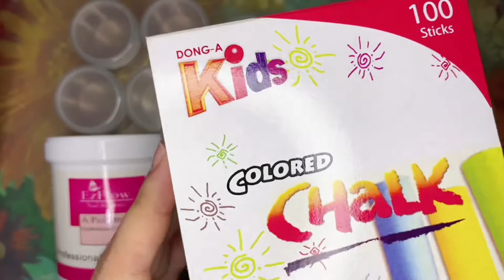Vlog 06: Making my Own Acrylic Powder Using Colored Chalk at Home | Easy DIY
Today I will be making custom acrylic power using colored chalk that I bought from a local bookstore.
Products Used:
1. Dong A Colored Chalk
2. Dog A White Chalk
3. Empty jars (20g)
4. EZ Clear Acrylic Powder
5. E-file
6. 220 Grit Sanding Band

Filming Tools:
Iphone 11
Phone Holder
Ringlight

God Bless, AMIGA!! ❤️❤️❤️